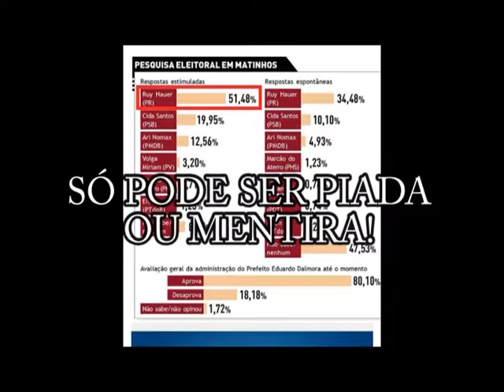ADIVINHE PORQUE ELES ESTÃO RINDO??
Só rindo mesmo!